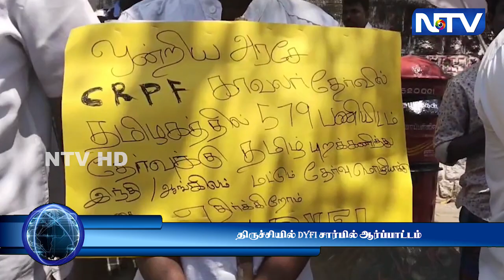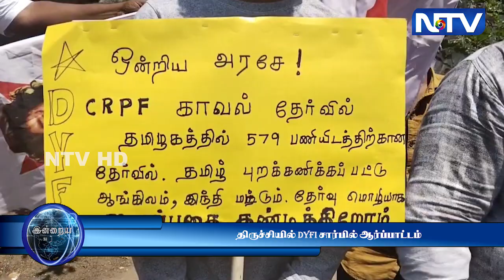12.4.23 | சி.ஆர்.பி.எஃப் காவலர் தேர்வை தமிழில் நடத்த வலியுறுத்தி DYFI சார்பில் ஆர்ப்பாட்டம்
12.4.23 | சி.ஆர்.பி.எஃப் காவலர் தேர்வை தமிழில் நடத்த வலியுறுத்தி DYFI சார்பில் ஆர்ப்பாட்டம்